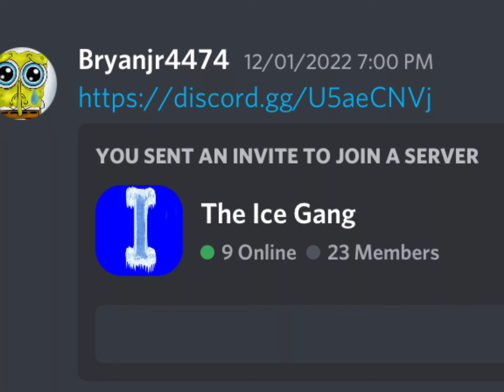The Trios discord server